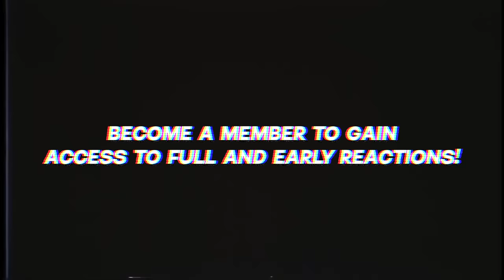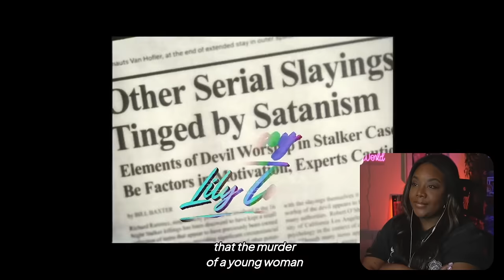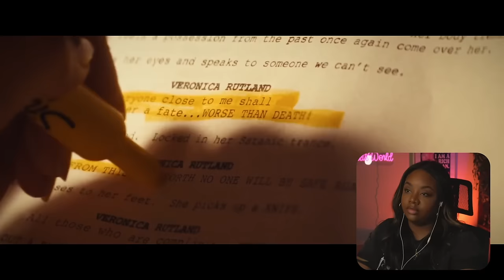MAXXXINE was and will ALWAYS be that girl! | COMMENTARY/REACTION